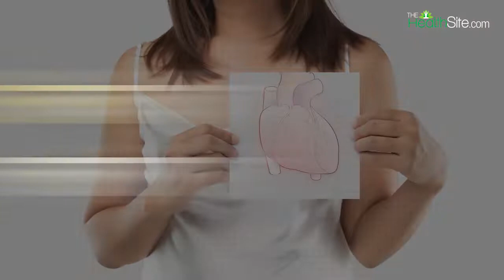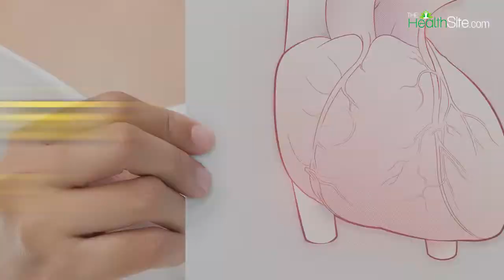Heart Attack Cure: Heart attack के दौरान इन Tips के प्रयोग से बच सकती है रोगी की जान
Heart Attack Cure: आमतौर पर जब किसी व्यक्ति को heart attack आता है तब लोग घबराहट में first aid देने की जगह रिश्तेदारों को फोन लगाने लगते है और इसी कारण बहुत लोगों की जान चली जाती है, लेकिन अगर हम first aid देने की इन tips को जान ले तब हम किसी व्यक्ति को कुछ समय के लिए heart attack से राहत दिला सकते है और ऐसा करके शायद उसकी जान भी बच सकती है, First aids की tips को जानने के लिए देखें ये वीडियो.